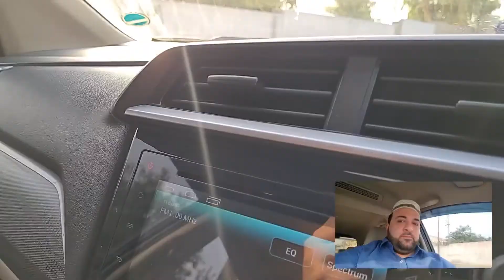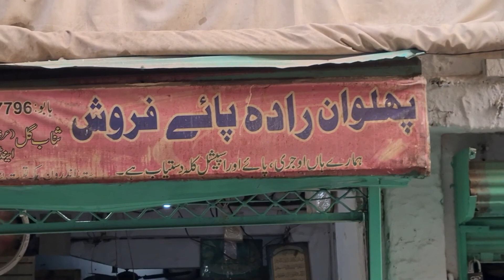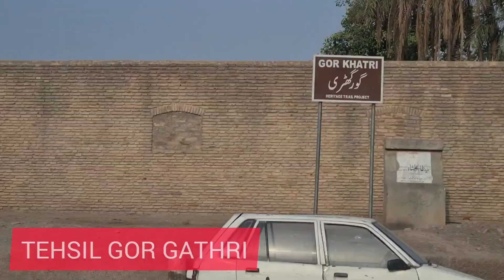Breakfast Food Pakistan| Peshawar Food | Siri Paye | Food Vlog | Desi Foods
A Vlog about Breakfast Food items at Peshawar Pakistan.